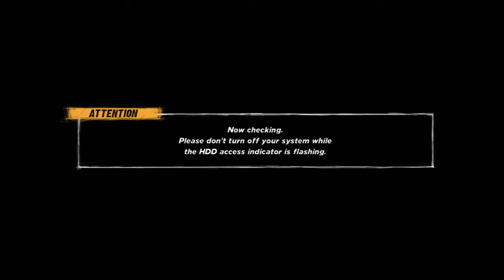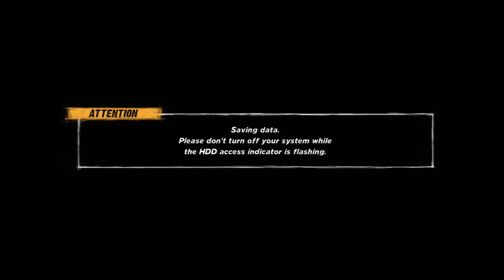Let's Play WWE Ep.16 Like My Superstar Dips